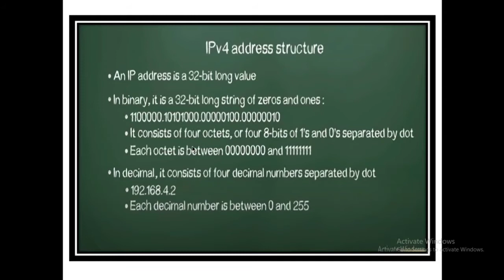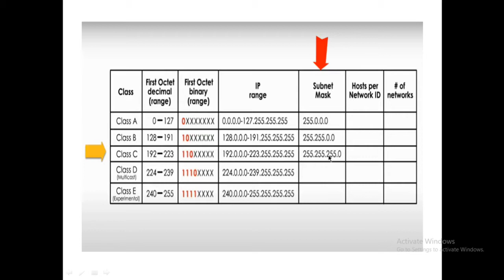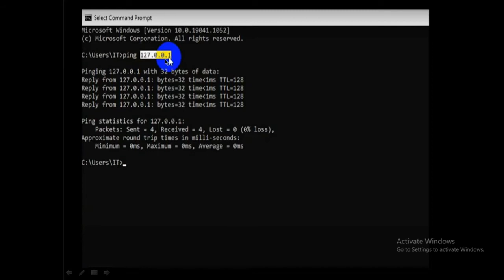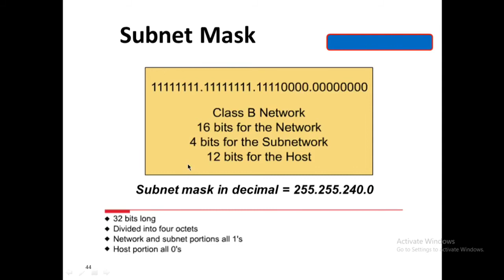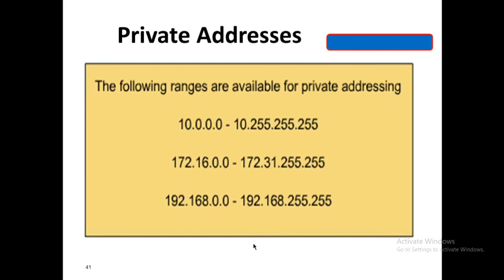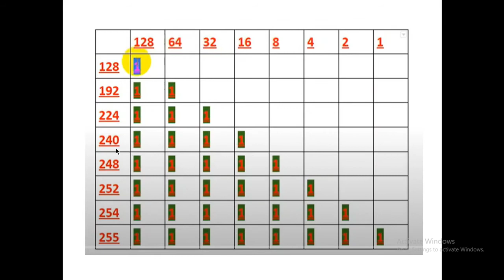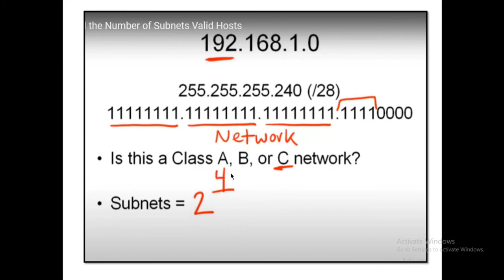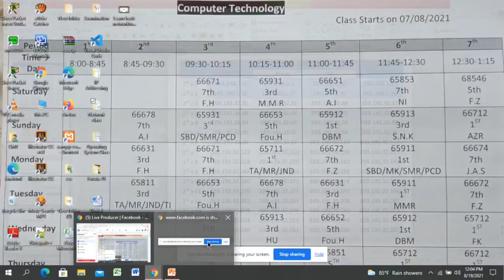IP Address, Network Administration and Services Computer technology